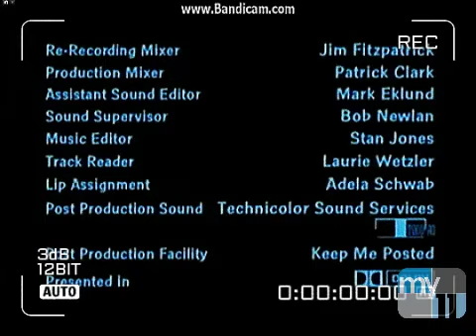Fuzzy Door Productions/20th Television (2009)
Taken From an MY11 airing of Family Guy